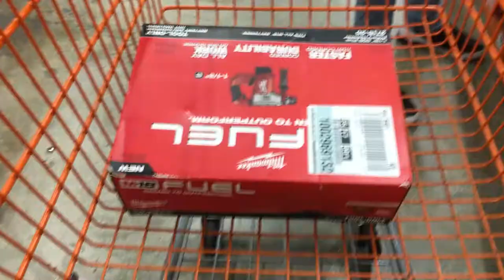Dami Nation Vlog 2